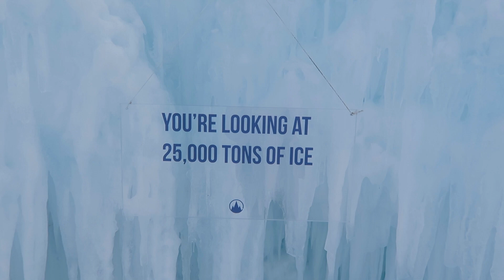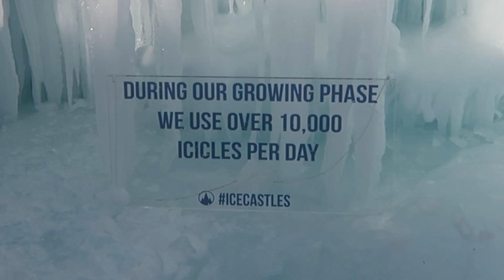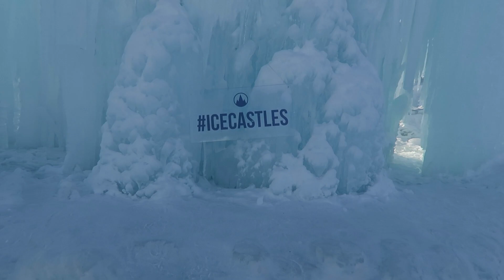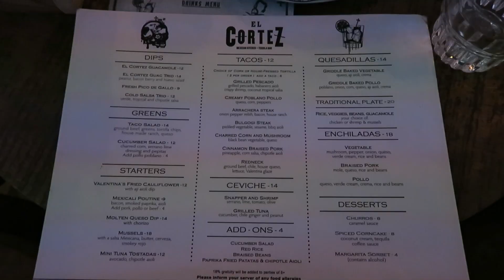FAT BIKING TO AN ICE CASTLE IN CANADA 🇨🇦 Edmonton Travel Vlog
So today we tried fat biking for the first time, special thanks We saw an amazing Ice Castle and later had dinner at El Cortez in Edmonton! All in all it was another amazing day here in Canada!